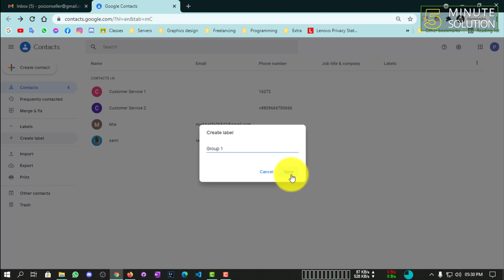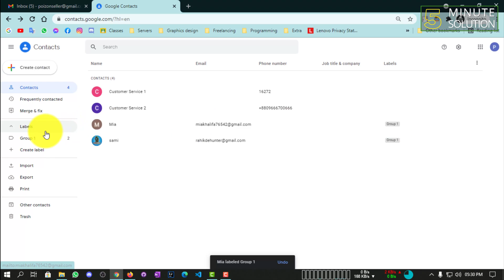How to create a group email in Gmail 2024 | google groups email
How to create a group email in Gmail
Open Gmail in a browser. If Gmail was already open in another browser tab, refresh the page.
Click "Compose."
There are two ways to add your email group to this email message. ...
The group should now be in the email's "To" line, and you can create and send the email as usual.